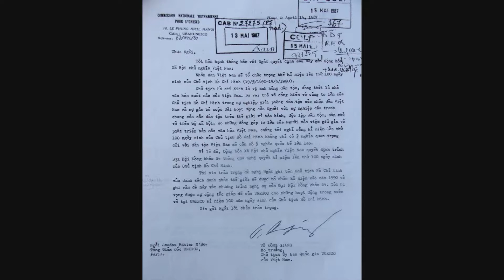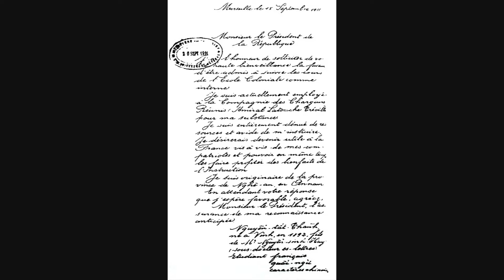Vinh danh Hồ Chí Minh 4 of 4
Vinh danh Hồ Chí Minh